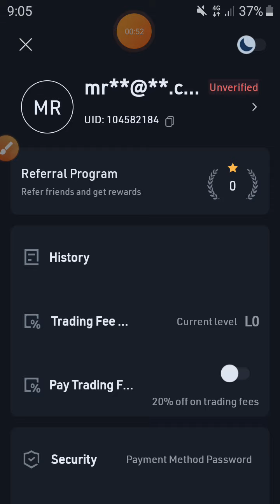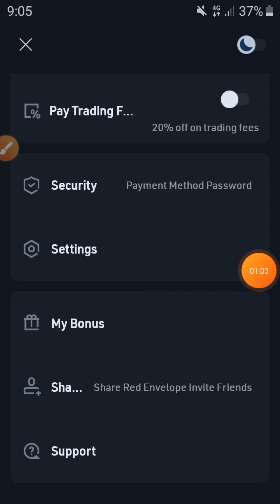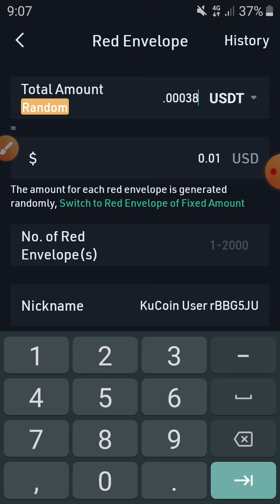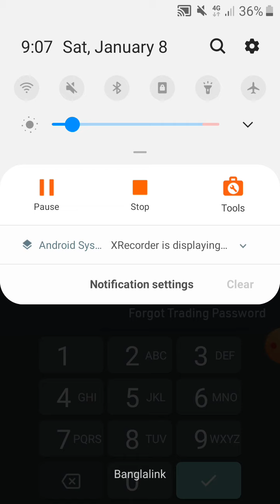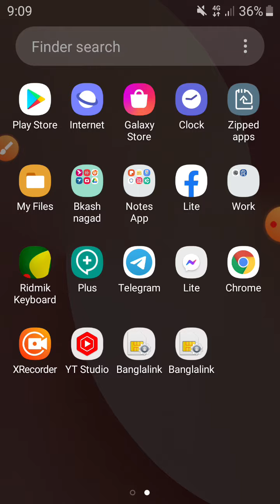How to use Kucoine P2P | Kucoine tutorial | How to buy sell kucoin to Bkash | Bangla 2022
হাউ তো এয়ারন মানি অনলাইন, How to earn money online in Bangladesh by mobile, Online income apps in Bangladesh 2021,
Online income apps,How to earn money online in Bangladesh without investment, মোবাইল দিয়ে আউটসোর্সিং,ল্যাপটপ দিয়ে টাকা আয় টাকা ইনকাম করার সহজ উপায় বাংলাদেশে